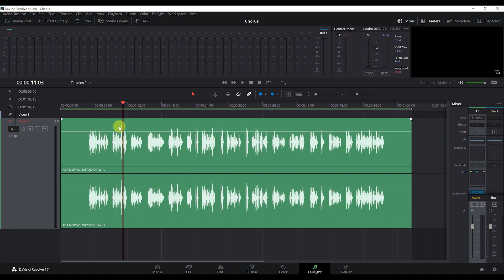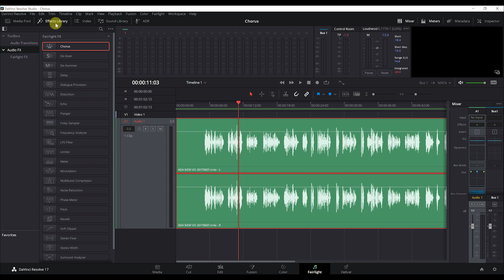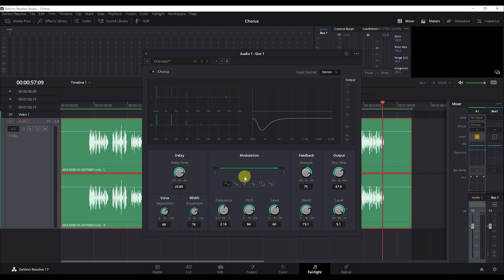Chorus | Fairlight | Davinci Resolve ITA